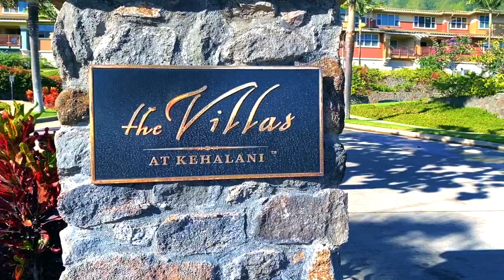Video Sample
This is a sample video of the video we provide in our Photo and Video Combo Package.